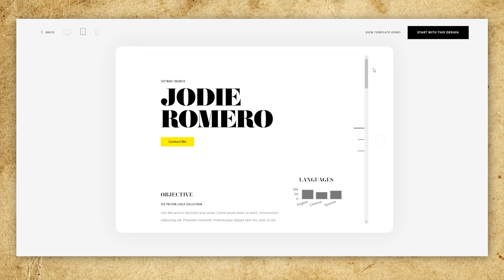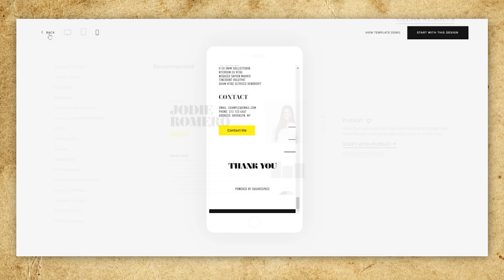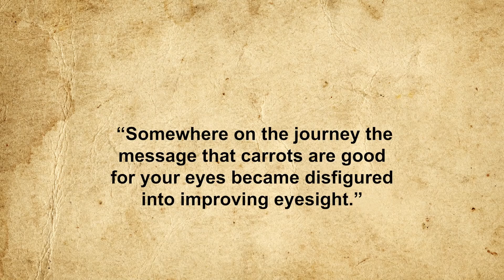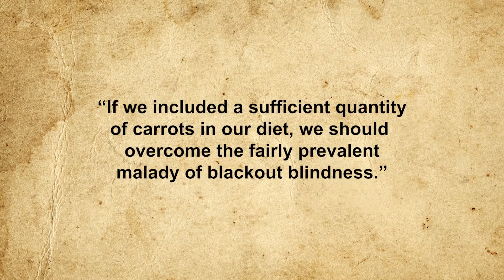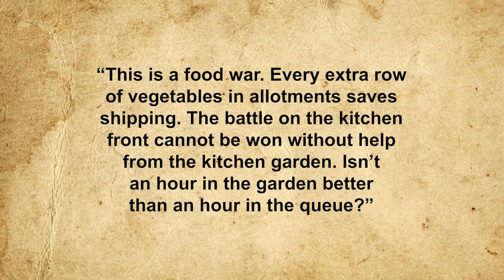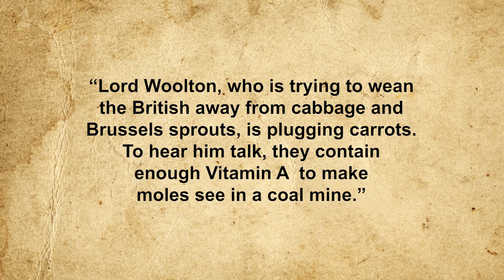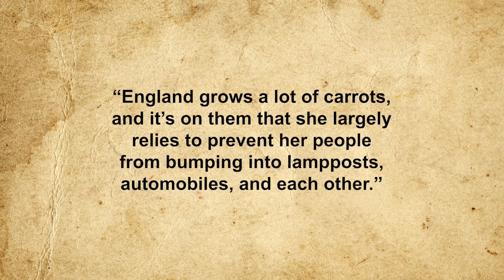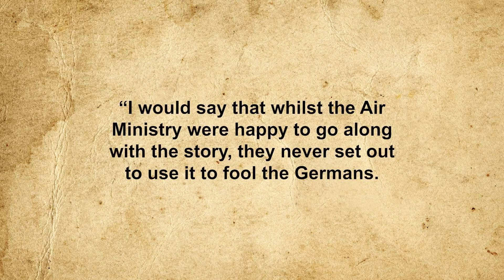How World War II Made Everybody Think Carrots Were Good for Their Eyes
Sources:

Smith, Annabelle, A WWII Propaganda Campaign Popularized the Myth that Carrots Help You See in the Dark, Smithsonian Magazine, August 13, 2013,

Ewebank, Anne, Why Wartime England Thought Carrots Could Give You Night Vision, Gastro Obscura, October 25, 2017,

Maron, Dina, Fact or Fiction?: Carrots Improve Your Vision, Scientific American, June 23, 2014,

Johnson, Brian, The Secret War, Hutchinson Publishing, London, 1978